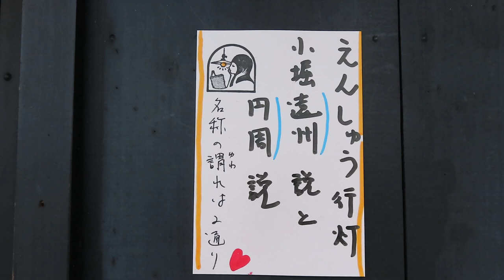江戸のあかり ～えんしゅうあんどん～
●05091414

高さ:85.5cm
よこ幅：31.5cm
重さ:2.1kg
コードの長さ:269cm
材質: 木・ワーロン紙（水に強く破れにくい）
在庫:1台
室内用

ご家庭のコンセントに差し込んでお使いいただけます